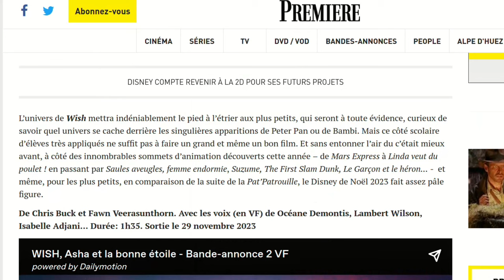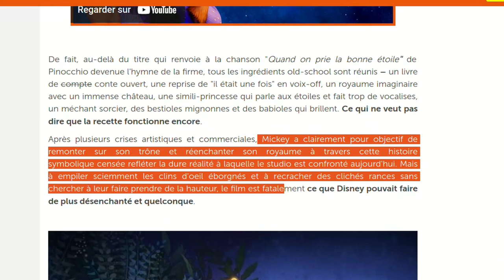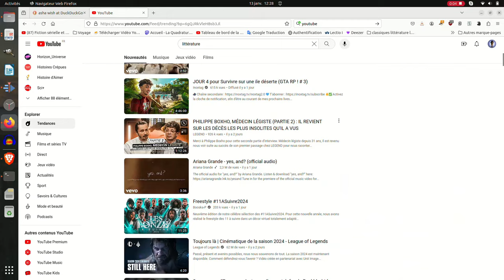Ils n'ont pas compris Wish!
Certains prétendent que Wish, Asha et la bonne étoile est mauvais, eh bien je vais essayer de vous montrer le contraire!

Vidéo initialement sortie sur mon autre chaîne, le 22 janvier 2024

Réalisation, montage, présentation, écriture etc: Fiamoa D McBensonMerci à ma douce et tendre moitié pour ses réflexions et nos échangesMusiques Kevin MacLeod, DisneyVoici les musiques de Kevin MacLeod utilisés dans cette vidéo, qu'il soit remercié"Teller of the Tales", "Love Song", "Fairytale Walz", et "Sunny Autumn", vous pouvez les trouver sur incompetech.com, sous licence CCBY